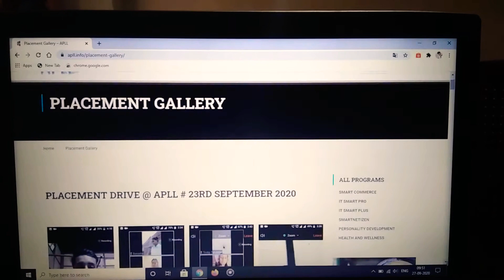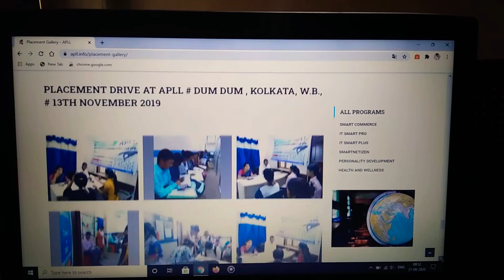APLL PLACEMENT ASSISTANT OF 2020 .... INDIA NO1 IT INSTITUTE